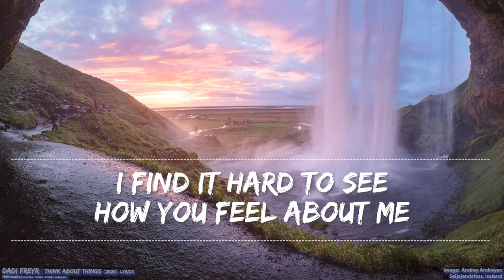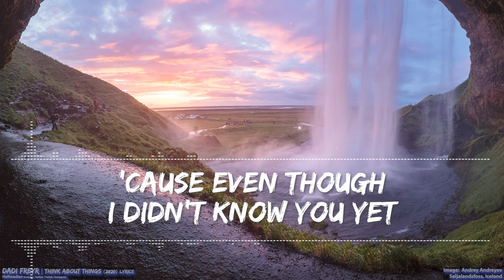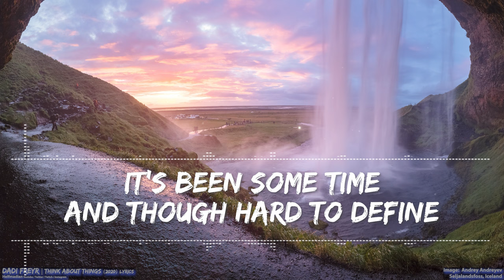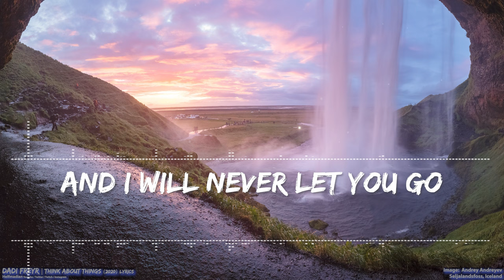Daði Freyr – Think About Things (English) (Lyrics) - Full Audio, 4k Video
Connect with Daði Freyr on socials!